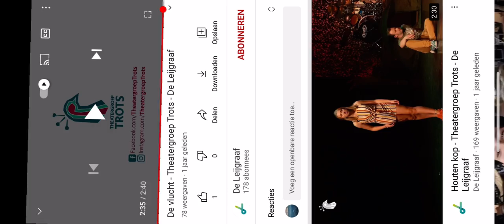De vlucht - Trots54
Uit de voorstelling Kamp Beeresteijn van Trots54

Gecomponeerd door Jesse van den Elsen/Lennart van Dijk

Over onze community:
Trots 54 is een kunst en cultuur community voor en door jongeren in de regio Noordoost-Brabant. Binnen de community gaan jongeren aan de slag met hun dromen, ambities en uitdagingen. Trots54 gelooft hierbij in de positieve kracht van kunstuitingen met kwaliteit. Deze kracht versterken we door jongeren zelf op het podium te plaatsen en hun kunstuitingen te exposeren. Ze ontwikkelen en tonen hiermee hun talent en maken persoonlijke onderwerpen zichtbaar en bespreekbaar. Trots54 biedt jongeren uit alle lagen van de samenleving de mogelijkheid om deel te nemen.

Bij Trots54 maken jongeren op hun eigen manier en vanuit hun eigen leefwereld kennis met kunst en ervaren wat het hen brengt. Dit zorgt ervoor dat jongeren weer aansluiting vinden bij kunst- en cultuuraanbod. Zowel de makers als het publiek worden uitgedaagd om te reflecteren op hun eigen leven.